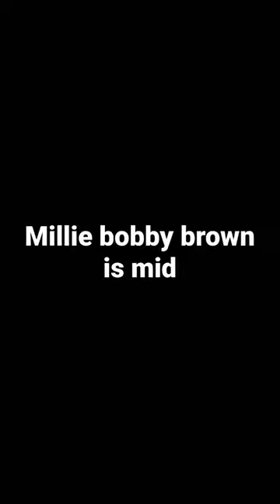Fact about millie bobby brown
jenna ortega
sadie sink
zendaya
shorts
stranger things
millie bobby brown
selena gomez
aeroplane fire video
bts
jungkook
lagu raya aliff syukri
marilyn monroe
qamarun qamarun

song mashup 2022
vijay sethupathi in farzi
123 go indonesia kaya vs miskin
15 year old destroys feminist

3d printing engine
7 pro
aayi aayi ya english song
abby lee miller going to jail episode
ada hantu full movie
adipurush trailer
adopt me house
agneepath trailer
alambanz
alice in wonderland edit
andrew tate fasting
ara ara
art simple blue lock

bella poarch
billie eilish
blackhead removal ear
blackpink
clutch working animation
cm punk ufc fight
comedy
copycat
cumbia sobre el rio
cupid dance tutorial
cuties controversial clips
daman airport
date a live
dennis rodman tyga
dhar mann
dinosaurs
dragons den
dressrosa in 60 seconds
ee nagaraniki emaindi comedy scenes
een plus een is drie liedie
el socio soy
emiway india's got talent
eric nam and tom holland
ertugrul ghazi season 1 episode 1
es jelly kekinian
even now when we're already over
extraction 2
f1 race highlights
fast and furious race scene
faze rug inmates last meal
fgteev among us vr
fight for my way kdrama ep 1 eng sub
fiona pelicula completa en español
fish video
flower miley cyrus sub español
foks
freen sarocha and becky armstrong
freenbecky latest update
friday night
funcho
goat
good pizza great pizza
google code jam
goran gump
granny
gun laws in russia
habib jafar
happy birthday to you
hardik pandya
harley davidson proteus
haul abaya
helicopter
hmanlai mizo thawnthu ngaihnawm
horror games gameplay
hot reels
how to drift a manual car
how to lean in mw2
how to set up barbell hip thrust
i want you to know justin bieber
i will never fall in love again until i foun...
iftar special
iker unzu
influencer city
inquisitormaster
interview millie bobby brown
iron man
itsi bitsi
jack harlow rizz
jahai
jahai dikhao
jeffree star hailey bieber
jehanabad web series
jenna ortega 2023

johnny depp young
jump from space
justin bieber
justin bieber justice
kala Kala suit
karate belt tie
kathipudi kathipudi da song
katy perry
kavita vinita
keemokazi music videos
kenjiro tsuda merry christmas
kids reels
kimberly loaiza canciones
king kong cartoon
kiwi fruit
ktm crash status
kucing
kurlyheadmarr
ladies and gentlemen show episode 13...
ladkiyon ki shayari
lass es kreisen
love syndrome the series
lullu bhuter cartoon
luseevalu
m3gan
mackenzie turner
madonna 2023 grammys
magic 5 bertauhid
magpakailanman
makanan korea
mappila part
mariyam × stereo
markiplier
masturbation in ramadan
meal replacement shakes
megan trailer 2023
memio
men walk
mi rutina de mañana
michele morrone
michelle veoh
miley cyrus flowers
millie and sadie
millie bobby brown 2023
millie bobby brown rapping nicki minaj
minecraft
mister bist
mjanja comedy
moira dela torre
monster truck games
montreal
morning routine shorts
mother bird kills her baby
mother shorts
mr beast
mukbang
mukbang cheese
mumbai padam mumbai padam
my singing monster
namewee tokyo bon
nene salteño seleccion argentina
new hindi songs
nichrome wire
nikocado avocado first video
ninaithathu nadakka enna seiya vendum
norteño
notebook scene
noufal tkd
oliver tree
once upon a time in mumbai
one piece manga
opm react to saitama
orang makan pedals
ost saat hilang cintamu
paper skin care
pedro pascal interview